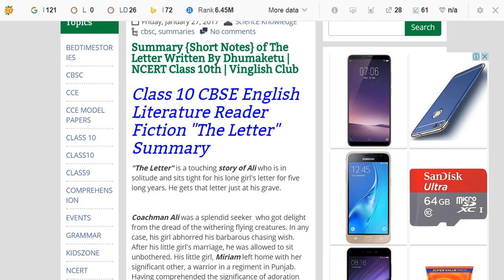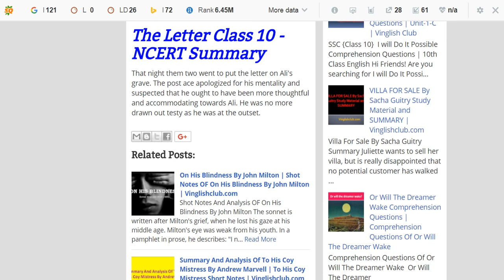Summary {Short Notes} of The Letter Written By Dhumaketu | NCERT Class 10th